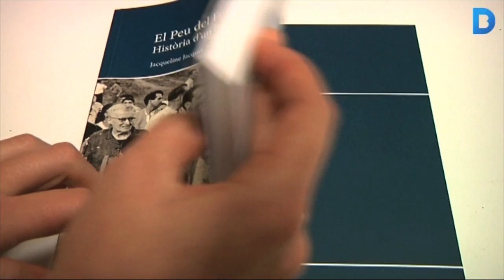La història del Peu del Funicular en un llibre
Una veïna del Peu del Funicular, un antropòleg i una arquitecte han treballat durant tres anys per documentar-se sobre aquest barri creat a finals del segle XIX al peu del Tibidabo. El resultat ha estat un llibre que conté fotografies antigues, testimonis i plànols antics per explicar l'evolució del territori i la vida quotidiana dels veïns.